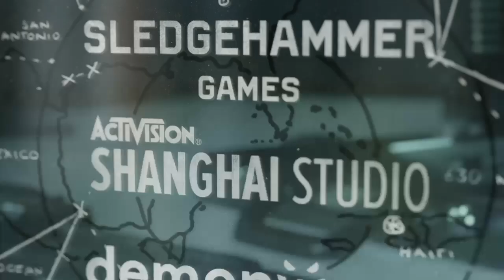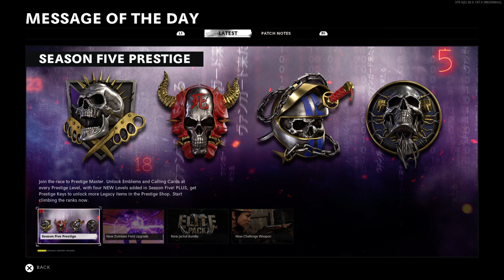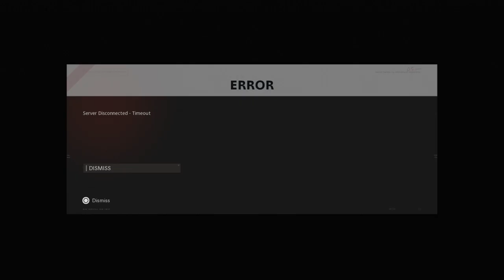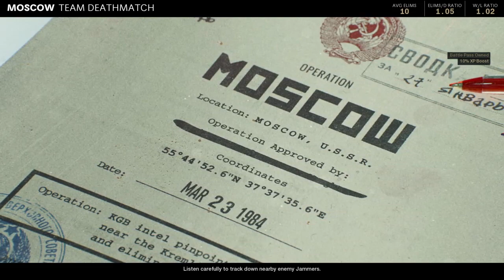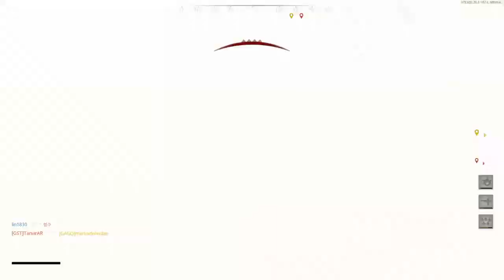Call Of Duty: Black Ops Cold War Multiplayer S5 Gameplay PS4 Part 251: "Disaster GamePlay Indeed!"